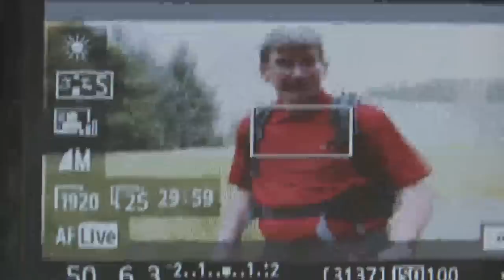Behind-the-scenes with "Walks Around Britain"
Technical views of the various set-up for filming the popular walking
series.